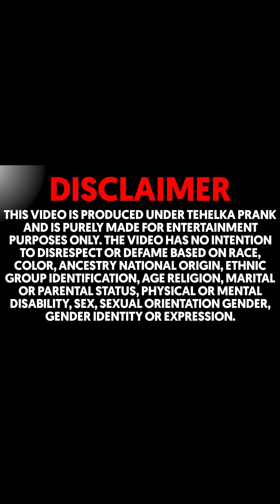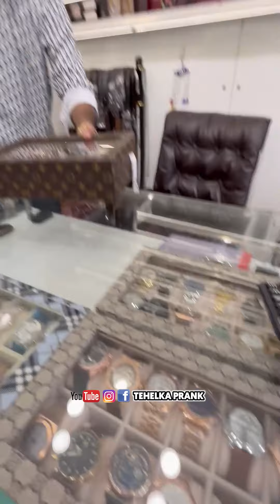Hero बनना हैँ तो कपड़े यहां से लो 😍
Tehelka Production